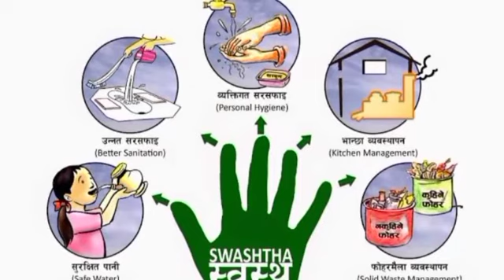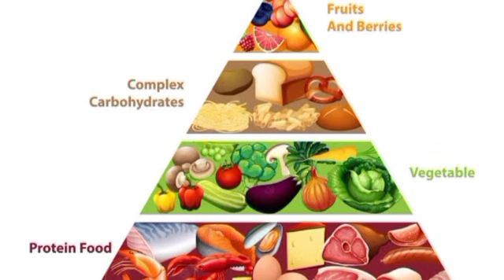निरोगी आयुष्याच्या टिप्स आपल्या मराठीत Healthy Life Tips ❤️ in marathi